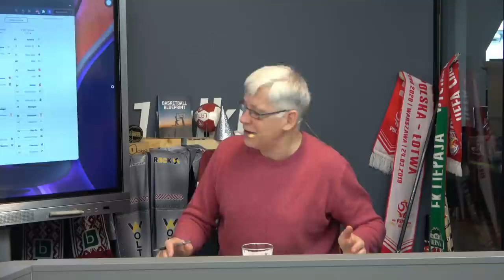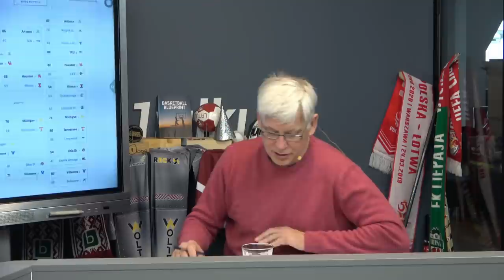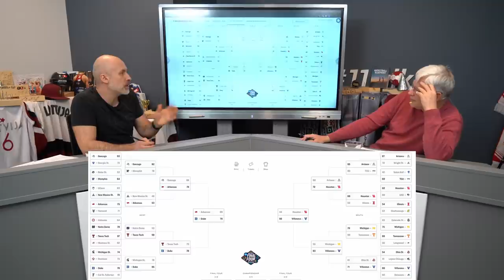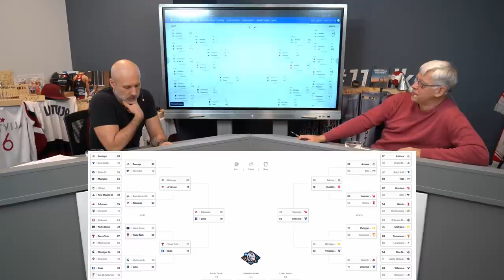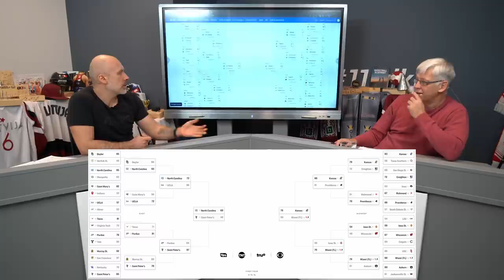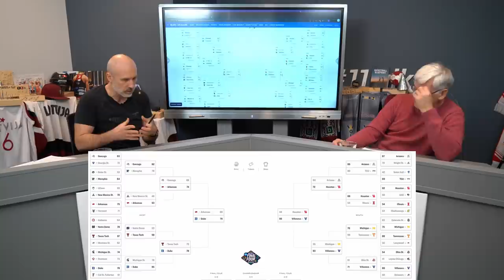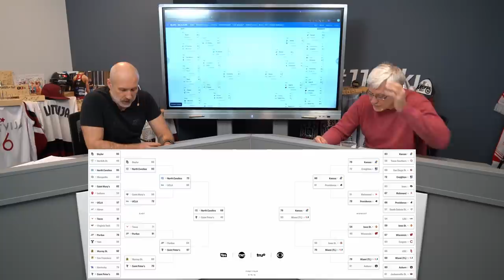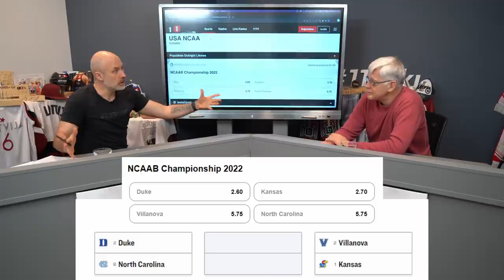Ģenerālis pret Bukmeikeru | NCAA Final 4 | Podkāsts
Ģenerālis ar Bukmeikeru tiekas ''Marta trakuma'' noslēguma periodā.
Ir zināmas pēdējās 4 komandas, kuras savā starpā noskaidros NCAA 2022. gada čempionus- ''Duke'', ''Kansas'', ''Villanova'', ''North carolina''.
Šodienas podastā par turnīra gaitu, favorītu izkrišanu, treneru faktoru, jauno spēlētāju attīstību un latviešu ceļu līdz NCAA.

Saskaņā ar Autortiesību likumu “Sporta mediju atbalsta biedrībai” ir autortiesības uz visiem materiāliem, kas atrodas ''11LV / 11TV'' YouTube kanālā un Facebook kontā, ja vien nav īpašas norādes.

Materiāla pārpublicēšanas gadījumā (video vai jebkādā citā formātā) atsauce uz 11TV ir obligāta!